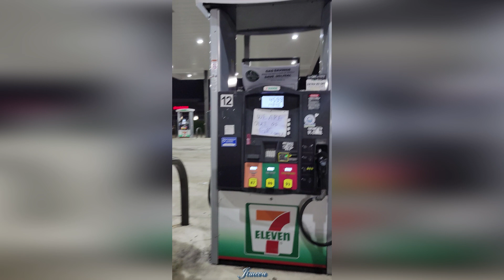SWFL OUT OF GAS - Cat 5 Hurricane Milton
Florida is preparing for the worst, Pray for Florida.